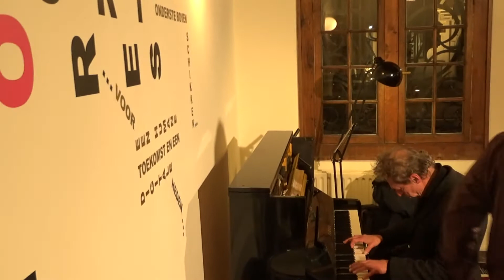Ernst Glerum/John Dikeman on Pintotonics n + 1 (14/12/2020) Part II